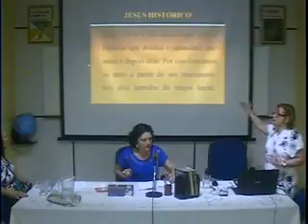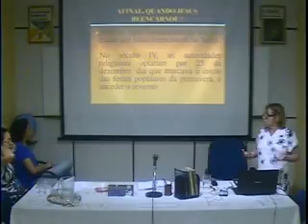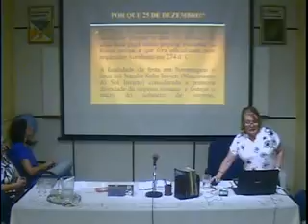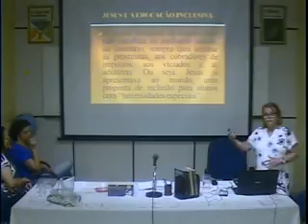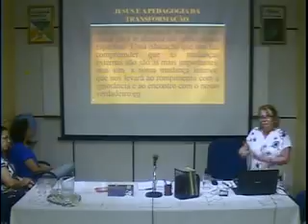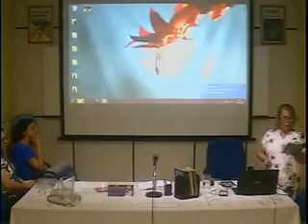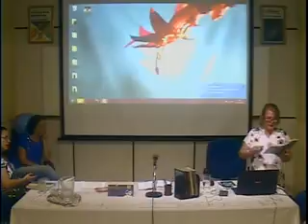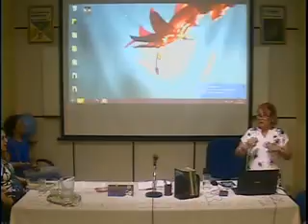CEF Palestra 11122016 E Afinal, Quando Nasceu Jesus - Bem Aventurados os Misericordiosos